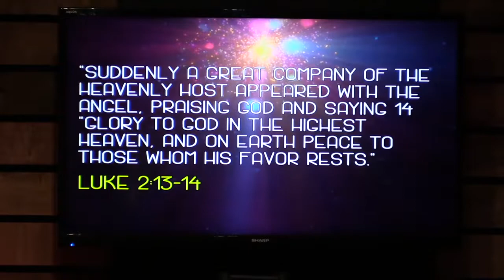Kid City Christmas 2019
Kid City took over this morning and blew us away with Christmas Cuteness (tm). There was music! There was ribbon dancing! There were art displays! We're proud of you Kid City!